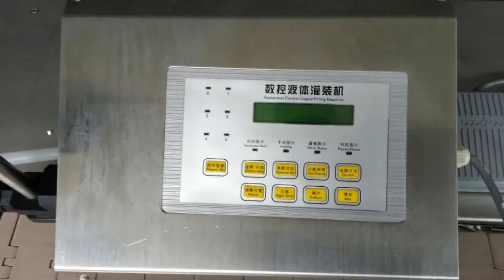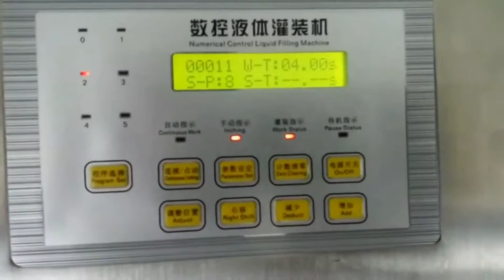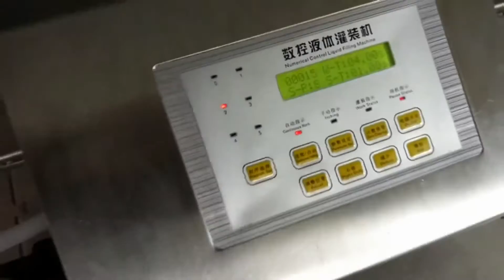Máy chiết rót thuốc thú y, máy chiết rót định lượng chai, máy chiết rót thuốc thủy sản loại 1 vòi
máy chiết rót dung dịch để bàn, máy chiết rót  dung dịch lỏng thí nghiệm, máy chiết rót kỹ thuật số
Hồng Liên
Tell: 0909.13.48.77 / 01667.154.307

Yahoo: honglen_ht89 Skype : honglen121189